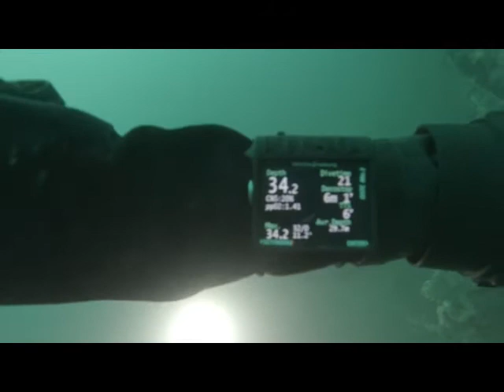Scapa Trip 2013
Tuesday 23rd Dives